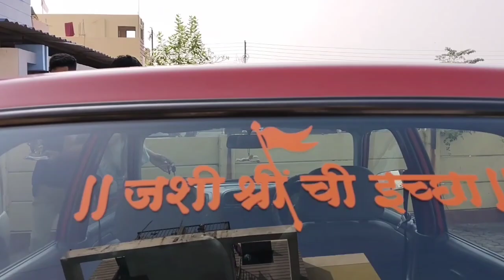पहिल्यांदा बसली car मध्ये😀/diksha ♥️Amit Ring ceremony/subscriber मीळाले/dandruff solution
follow on Instagram priyasworldvlog